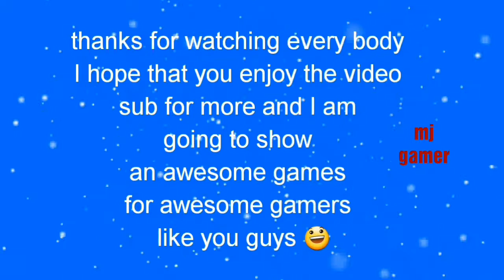Shadow fight 3 gameplay part 1